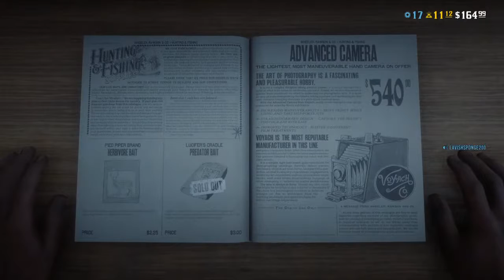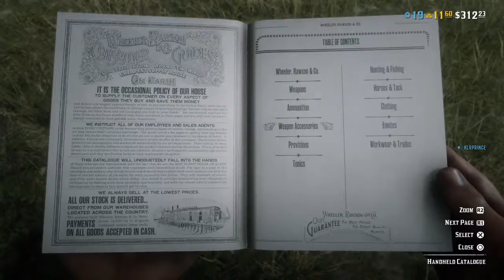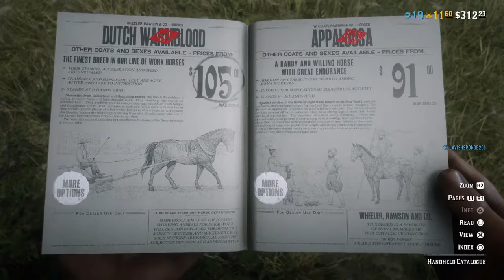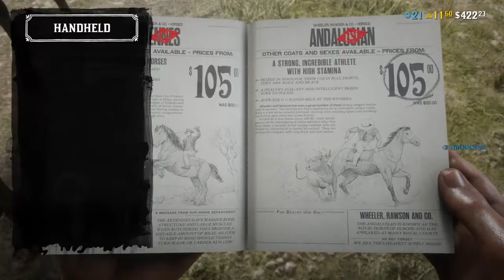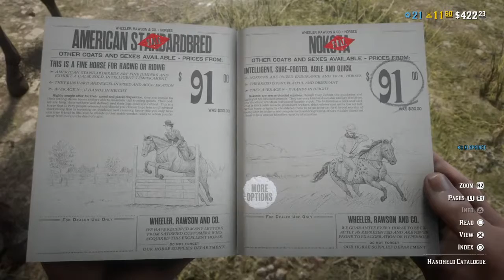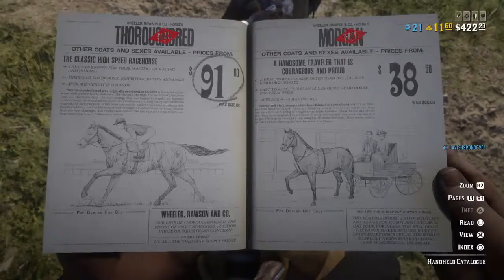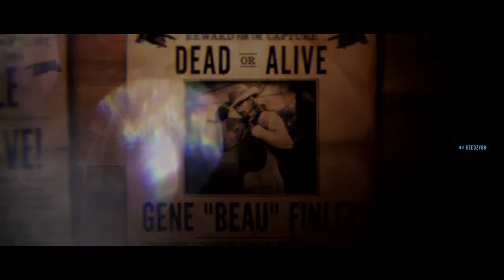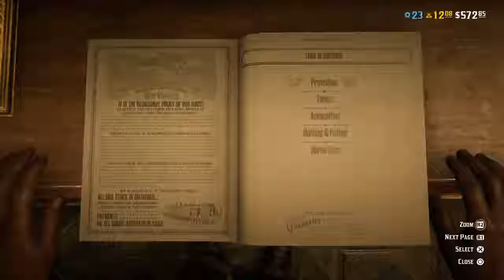Red Dead Redemption2